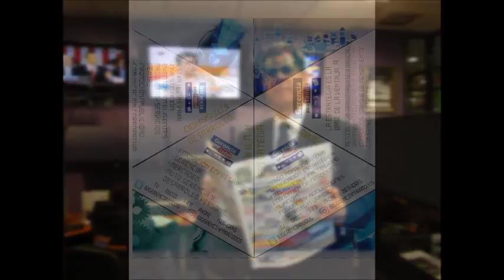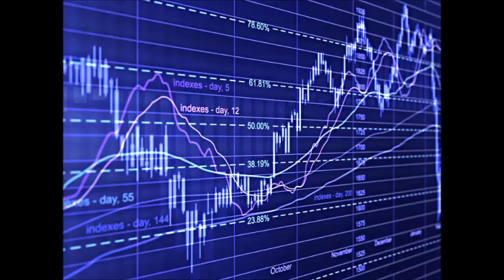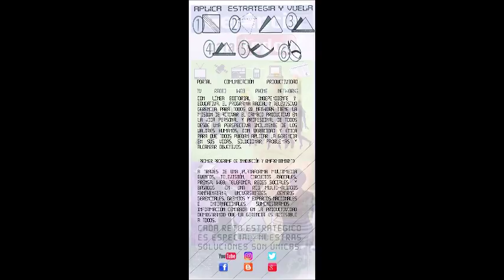GERENCIA 360 MICRO G-P-T-GENERICO-N-14